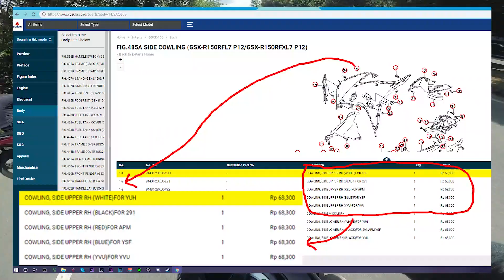Alasan Pilih Suzuki Lagi - Nathanael Shelvin Motovlog #7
Video kali ini ngebahas alasan utama gw pilih Suzuki lagi, dan skalian ngebahas rumor masyarakat ttg mahalnya harga part Suzuki. Tonton sampe abis biar kalian paham.

Jangan lupa di subs dan di share ke temen2 kalian yg lain.

Follow IG gw : Nathanael Shelvin